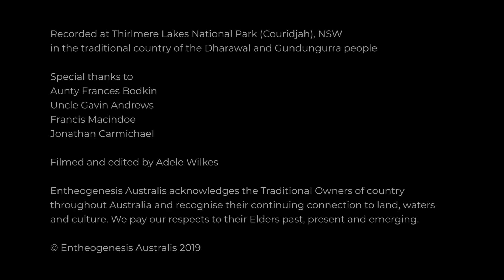Interview with Aunty Frances Bodkin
Aunty Frances Bodkin is a D'harawal Elder of the Bidiagal clan of NSW, keeper and educator of Aboriginal knowledge, and respected scientist well known for her dedication to the environment and indigenous culture. She has worked tirelessly to teach Aboriginal science and enable a deeper understanding of how to care for our natural environment. Fran holds degrees in Environmental Science, Geomorphology and Climatology, and is author and illustrator of ‘Encyclopaedia Botanica: The Essential Reference Guide To Native And Exotic Plants In Australia’ (which covers more than 11,000 plants and at the time of publication was the biggest book ever written and illustrated by one person). Fran has also published three books on D'harawal culture, stories and natural resources. She is currently writing a vastly expanded revision of the original encyclopaedia, containing 43,000 species.

Aunty Fran works with groups as young as pre-school age right through to adult learners, sharing ethno-scientific knowledge passed down by traditional clans and which is being increasingly referred to by modern research, in order to promote a deeper understanding of how to care for our natural environment.  The knowledge through her degrees and that which has been passed down through her Aboriginal mother has provided Aunty Fran with a holistic approach to the environment.

Fran worked for the NSW Parliament for many years. She is an active member of Wollondilly Aboriginal Advisory Committee. During the 1970s, Fran played a key role in the development of Campbelltown Hospital, Campbelltown TAFE, Mount Annan Botanic Garden (part of the Royal Botanic Gardens) and what is now Campbelltown campus, all of which span a significant part of the Macarthur region in South Western Sydney.

'In 1976 I meet and married Gavin who was a Dharawal man, one of the few members of the Nattai clan left, and we had our son. I had a difficult pregnancy and had to spend most of my time in hospital laying flat on my back.  When I wrote my first book the 'Encyclopedia Botanica' which was inspired by my love of plants passed on to me by my mother, she taught me all about the different usable properties to their native plants. At the time it was the largest book ever written and illustrated by a single person.

While I was working in parliament, I had this dream of having a botanic garden, a university and a hospital all working together to understand, develop and use the properties of our native plants, so that eventually, people could have their medicine cabinet growing in their gardens. The botanic gardens would have only native plants – we would learn about their medicinal and environmental properties at the university and implement the results of that learning in the hospital.  Now we have Campbelltown Hospital, the Universities of Campbelltown campus of UWS and the native botanic garden is the Australian Botanic Gardens at Mount Annan'.

This interview was recorded in April 2019 at Thirlmere Lakes National Park (Couridjah), NSW, in the traditional country of the Dharawal and Gundungurra people.

Aunty Frances Bodkin
Uncle Gavin Andrews
Francis Macindoe
Jonathan Carmichael

Filmed and edited by Adele Wilkes

Entheogenesis Australis acknowledges the Traditional Owners of country throughout Australia and recognise their continuing connection to land, waters and culture. We pay our respects to their Elders past, present and emerging.

Support
We're immensely grateful for your support of our botanical initiative. Entheogenesis Australis (EGA) pronominally a volunteer-run charitable, educational organisation that is in however in need of economic support. EGA is a registered charity, If your able we urge you to consider supporting our work via our web